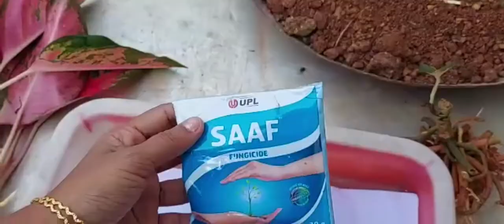AGLONIMA/ അഗ്ലോണിമ # BABIES# REPOTTING.../ PLANTS AND POTS